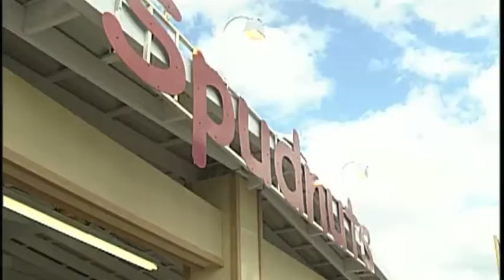Interview on the ferris wheel w the late Carl Schlosser: Saskatoon Ex events coordinator, Aug 2010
I’m so happy I finally found this. Carl
Is so happy in this interview.  I hope everyone always remembers this wonderful man and how much he cared and how infectious his positive attitude always was.  Props to camera man Eric. This was a big ask.

The Saskatoon Ex is such a happy/sad sandwich for me after Carl passed away. I still have all my warm childhood memories but as for the decade I spent as an Arts & Entertainment Reporter- covering the Ex every summer was always one of the biggest highlights of the year and 99% of what made it so much fun was Carl. I always touched base with Carl sometime mid July and tossed my ideas at him only for him to laugh and make them better. His absolute trust in myself, and our entire team, allowed us all to create demo reel/career highlights every summer and create content that the community LOVED so much me would get consistently positive viewer feedback and a few times radio station jocks would mention our coverage and how fun and funny it was. We were always proud of it and the volume and quality of our Ex coverage and again….that was all thanks to Carl and his trust in us.
I mean, I don’t know too many people that would give us the clearance to tape a full hour of a musician playing guitar and singing in front of a lit up and spinning ….but empty carousel at 1am after the ex closed for a future Halloween special…. but he didn’t even think twice and that lives on as one of the greatest episodes of our music show as well.
I’ll always remember Carl’s tradition of being the first and last person to ride that scary-ass ride that shoots you into the air. Hard no. Hard pass. Lol